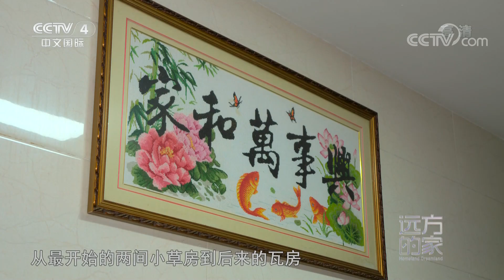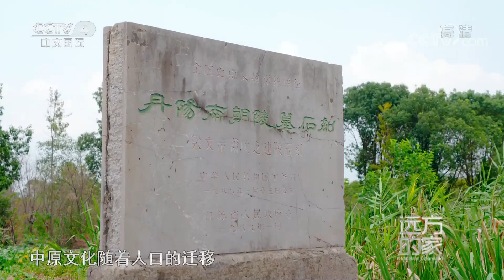大运河：走进陵口古镇 了解南朝石刻的历史 运河两岸 水润丹阳 20201203 |《远方的家》CCTV中文国际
本期节目主要内容：
京杭大运河从苏州到镇江这一段，也被称为苏南运河，如今随着大运河的不断升级改造，昔日的徒阳运河已经成为现代化的水上高速公路；陵口距今已有1500多年历史，历史上因为南朝皇陵而闻名，而皇陵神道石刻，历经岁月大都已消失残缺，建陵石刻是现存最完整的一处；如今的西洲村，成群的鸭子被散养在了稻田中，稻鸭共作是这里种植水稻最大的特色。